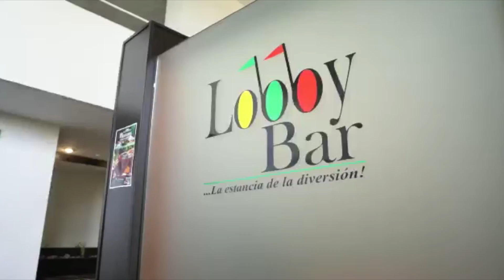A 8 Columnas - Mtra. Delia González Cobos ORFIS